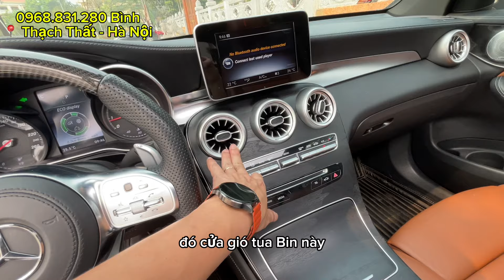Meceder GLC 300 4matic 2016 chưa đến 1 tỷ